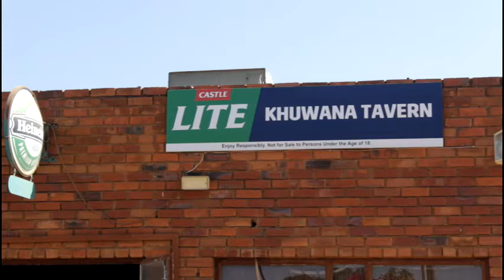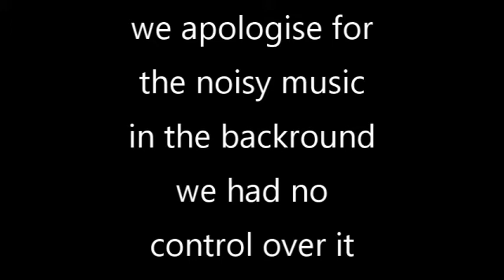Russianoh VS Parley | DIWRBT4 Semi Finals | Presented By BARS ON LOCK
We see Russianoh and Parley meet at the Semi-Finals to brawl after their successful wins at the Quarter Finals to see who goes to the Finals.